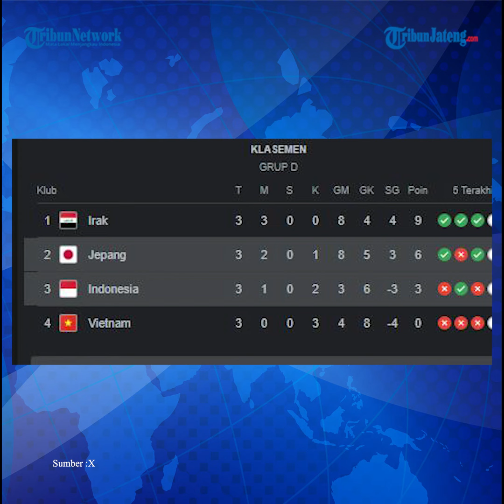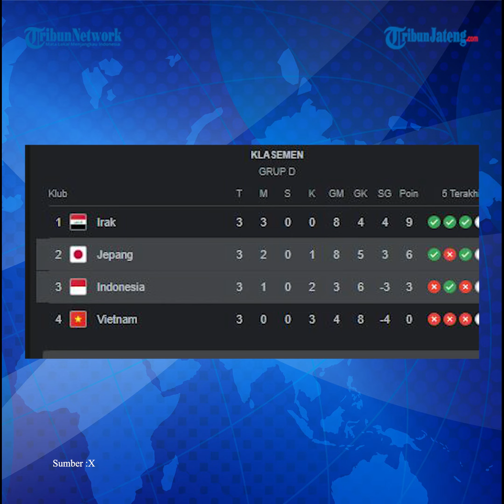Kiper Timnas Jepang Zion Suzuki Kebobolan Skema Lemparan Jauh Arhan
Kiper Timnas Jepang Zion Suzuki sempat sesumbar lemparan Pratama Arhan tak berbahaya.

Di laga Jepang vs Indonesia, kiper Samurai Biru itu seakan dibungkam Arhan lewat skema tersebut hingga jebolnya gawang Samurai Biru.

Laga di Al Thumama Stadium, Doha, Qatar, Rabu (24/1/2024) memang menjadi milik Jepang.

Anak asuh Hajime Moriyasu menang 3-1 dan memastikan lolos ke 16 besar Piala Asia 2023 sebagai runner up Grup D.